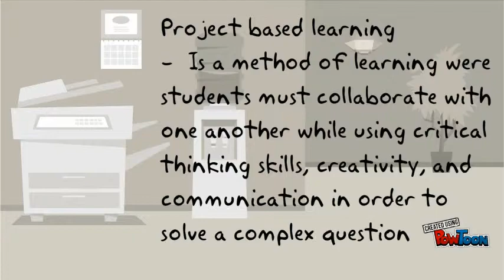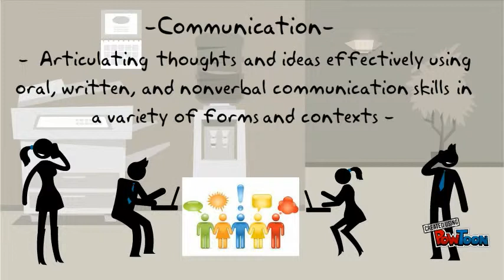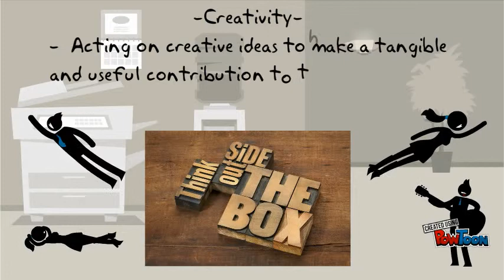Intro into into ICatholic Ed Wisnoski Group 23 Per. DE